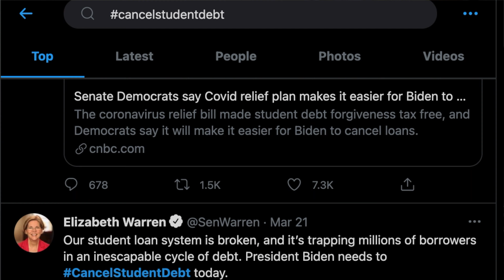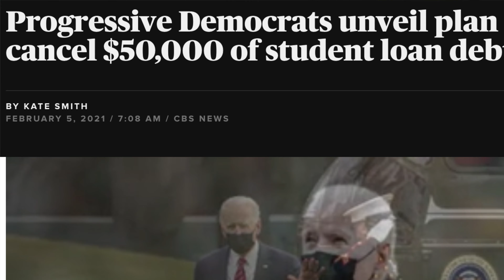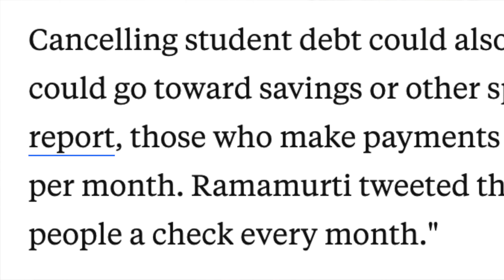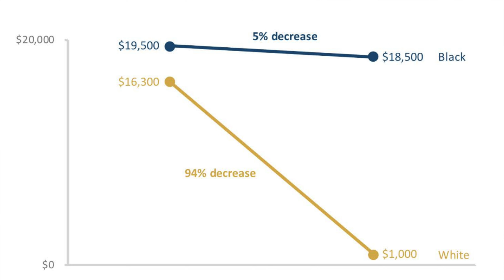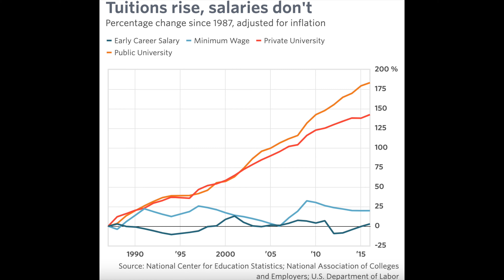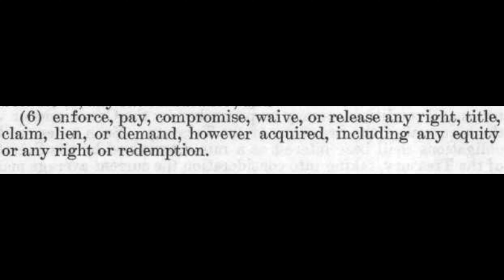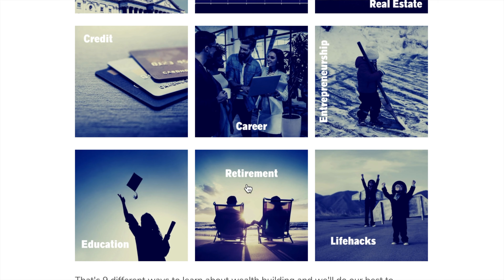Cancel Student Debt: Why Student Loans WILL NOT Be Forgiven...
Here's why student loans will not be forgiven... yet.

At the beginning of President Biden’s presidential term, he almost immediately extended the forbearance and 0% interest rates on federal student loans to September 2021 and this has been extended multiple times throughout the last year to ease the strain on debt holders.

Progressives are pushing for President Biden to use his executive power through an executive order to just forgive $50k outright but has pushed back and asked for a bill. Earlier this month that the signing of the American Rescue Plan act added a provision to where any student loan debt forgiven between December 2020 and December 2025 will be TAX FREE.

The argument is that because of this act, the government should be able to just eliminate debt as it pleases. Statistically speaking, forgiving student debt would be a very quick way to deposit $200 to $400 into the pockets of 45 million Americans.

The first argument against forgiving this much student debt and probably the main argument is that this move would leave out 80% of the population since only 20% have student loans.

The second being that this may only help the wealthier career paths because research shows this proposal would give almost $192Billion to the top 20% of earners and only $29billion to the bottom 20% of earners.

The third, could be argued that it pays off rich debt since a good amount of debt comes from affluent borrowers where it would be paid off anyway.

But the last argument against this move and probably the one that needs to be thought of the most is that it doesn’t address the current economic situation and the problems in the educational system itself.

There is actually another argument to think about in line with my second point which is more of an ethical question which is how will the other 80% who do not have student loans be equally compensated or treated given the scenario?

At the end of the day if these student loans are forgiven, just like anything, it’ll be the taxpayers fronting the bill. That includes you, me, our parents, their parents, your friends, and every one who didn’t really even have a say in this or anything to do with it at all.

So I would push for targeting a specific group in need based on a function of the amount of debt, income and potential earnings. The reason I say this is because we know high pay earners will most likely be able to pay off their debts vs other professions like say teachers who get paid significantly less.

🕰 Chapters 🕰
0:00 - Intro
0:52 - Cancel Student Debt
2:08 - What has happened so far...
3:14 - What Congress is trying...
4:23 - Arguments for...
5:29 - Arguments against...
7:40 - Can Student Loans Really Be Forgiven?
8:27 - What has been mentioned...
9:50 - My Thoughts
12:01 - Outro & Vital Information 📰

Sony Alpha A6400 Mirrorless Camera
Sigma 16mm f1.4 Sony E-Mount Lens
Sony SEL16F28 16mm f/2.8 Wide-Angle Lens
Neewer Ring Light
Blue Yeti Mic
GLEAM Tripod Boom Mic Stand
Purple Panda Lavalier Lapel Mic

The Mandalorian Dark Saber Lamp

🤑 Open an account and receive a FREE stock valued from $2.50-$250 🤑
Deposit ANY amount and receive a TWO ADDITIONAL FREE stocks valued from $12-$1600